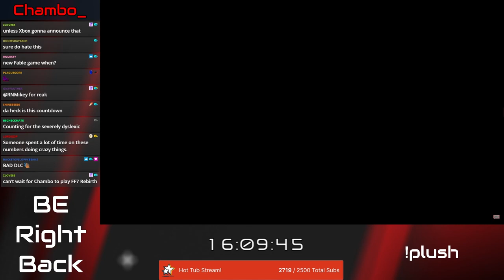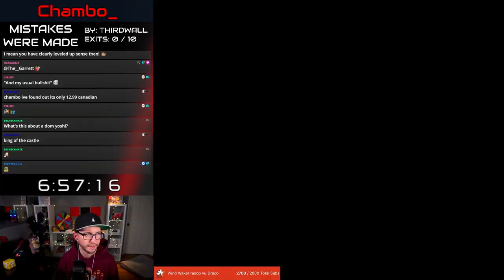Subathon 2.0 - Highlights 4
Fourth part of highlights from of Subathon 2.0!
Subathon 2.0 has ended but come check out the Twitch stream!